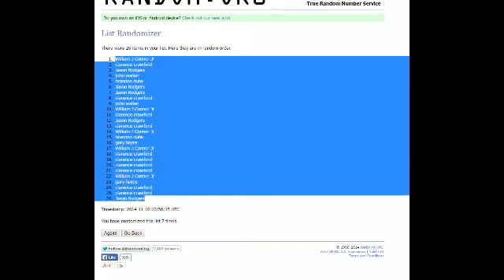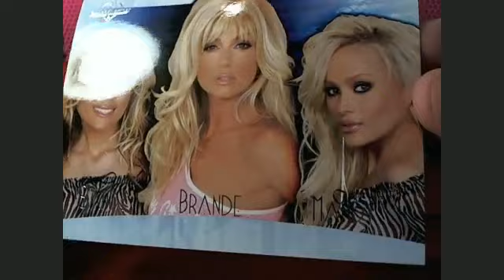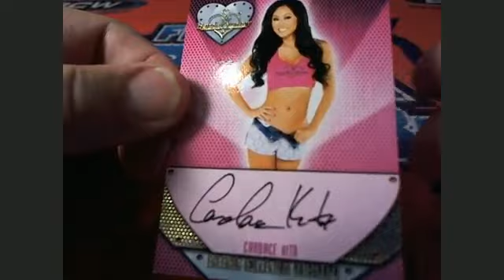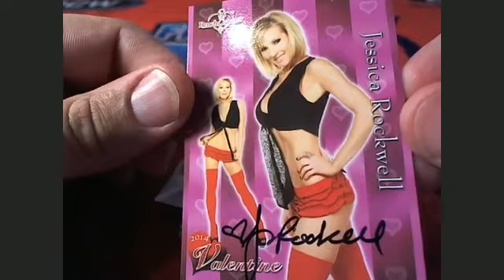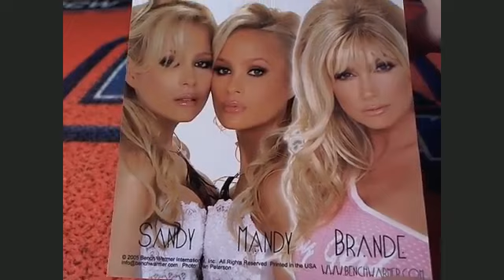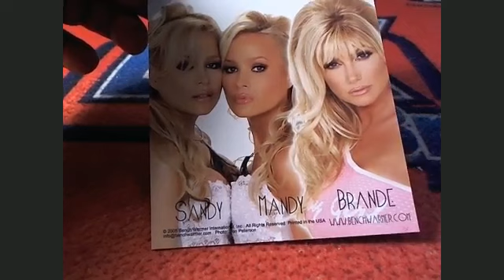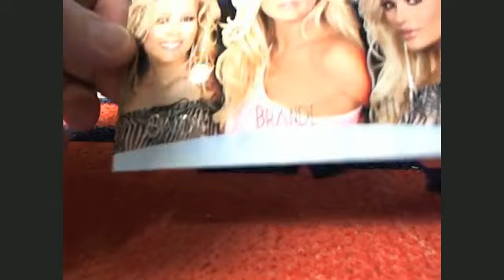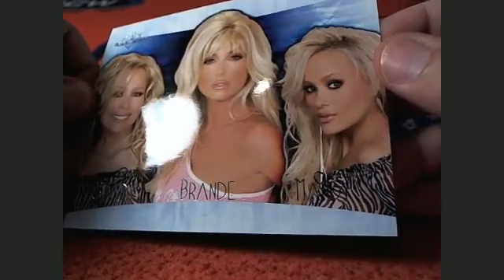2014 Benchwarmer Eclectic box 55